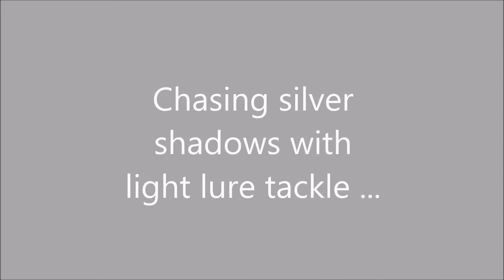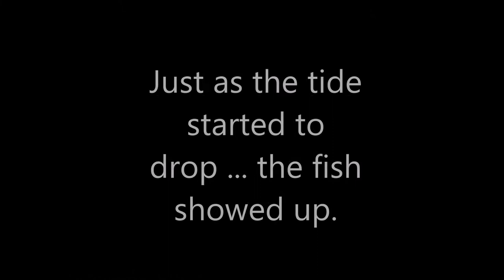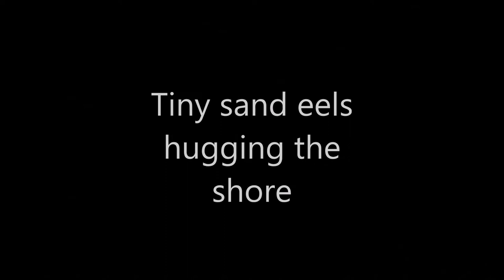Sea Trout Adventures Part 1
Lure fishing for sea trout on the west coast of Ireland (Co. Donegal)

Using light tackle

for tackle and gear.